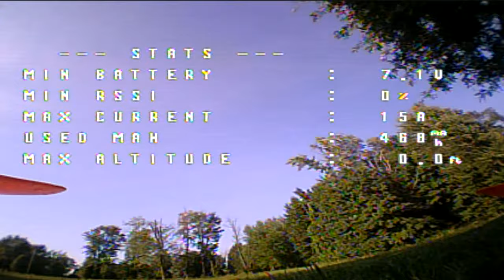flying with bug crash lol